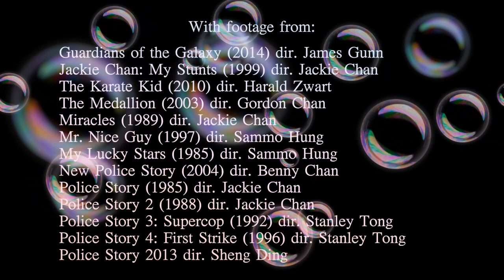Jackie Chan was too awesome in this movie